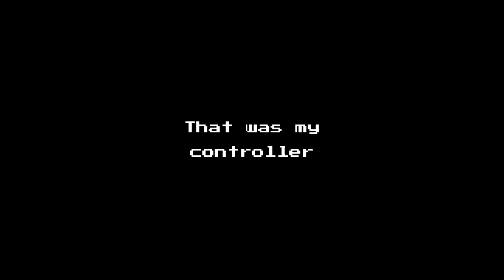Welcome back to Mega Man Maker!!!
It's actually an old recording that I finally uploaded. ;) ENJOY!